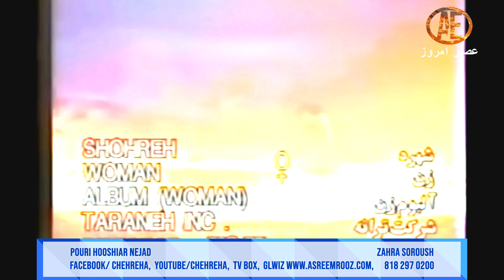Asre Emrooz Tv, Pouri Hooshiar Nejad, Zahra Soroush